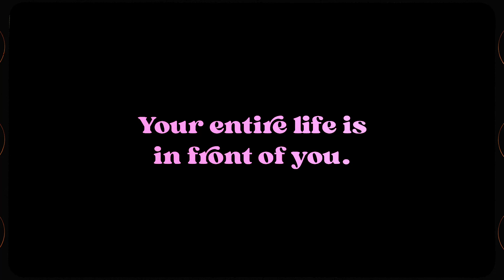Cody & Jordan (Official Wedding Film) "Your whole life is in front of you." 09.17.2022